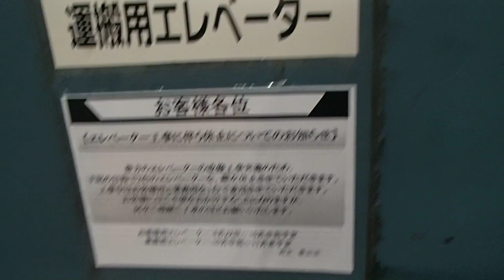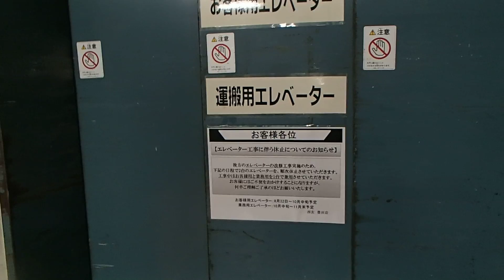EV0015 Hitachi Traction Elevator 日立ビルシステム社製エレベーター 昇降機動画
The final blur in the video is a reaction on arrival. It seems that a three-door with a capacity of 25 people and a weight of 1650 kg is quite rare.
It was updated in 2014 and has become another elevator.
There is a derivative video of this elevator, so please see that as well.
乗り心地がすさまじく動画最後のブレは到着時の反動です。25人乗りで1650kgの3枚ドアはかなり珍しいみたいです。
2014年に更新され別のエレベーターになりました。
このエレベーターの派生動画が有りますのでそちらもご覧ください。

設置(establishment/投入服務年份) ：1974
製造メーカー(Brand/保養商/승강기  제작업체) ：日立ビルシステム "ビルエースD" (HITACHI "BUILACE")
用途(for/使用/용도) ：人荷用(Service)
定員(Persons/載重量（人）/정원(인승)) ：25
積載(Load/載重量（公斤）/적재용량) ： 1650kg
車椅子用操作盤･鏡（Accessibility Features) :  なし(No)
履歴(History) : オリジナル（original）
防犯窓(Door window) : なし(No)
出入口数(Number of Doorway) : 1
戸の形式 : 3枚戸片開き(3 SPEED DOOR)
停止階(number  of  installation/途經樓層(層)/총  운행  층수(층이며)) ：4　（B1,1,2,3）
不停止階(pass) : なし

派生動画(Derived video)
左側更新前（Left the before）はこちら： (EV0014)
左側更新後（Left the after）はこちら： (EV0016)